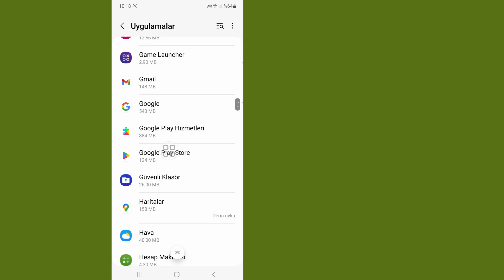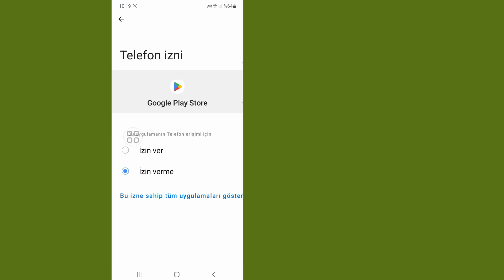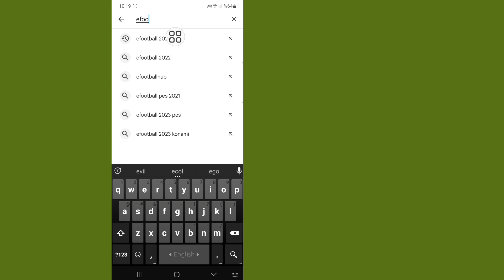eFootball 2024'ün Cihazınızla Uyumlu Olmamasını Düzeltme || eFootball 2024 Mobilr Uyumlu Değil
Cihazınızla Uyumlu Olmayan eFootball 2024 Sorununu Nasıl Düzelteceğinizi Görmek İster misiniz? Evetse Bu Video Tam Size göre.  Bu Videoda Size Cihazınızla Uyumlu Olmayan eFootball 2024 Sorununu Nasıl Düzelteceğinizi Göstereceğim. İzleme geçmişini kontrol etmek için En Kolay İşlemi Göstereceğim Bu yüzden Cihazınızla Uyumlu Olmayan eFootball 2024 Sorununu Nasıl Düzelteceğinizi Öğrenmek İçin Videonun Tamamını Atlanmadan İzlemeye Devam Edin..  ...